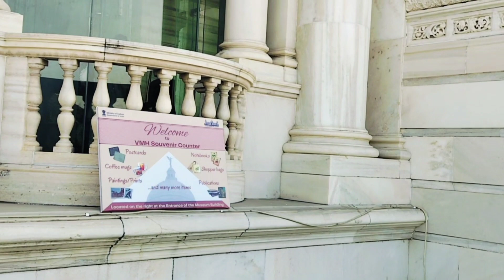😍Victoria Memorial Kolkata || purani yaadein Taza ho gae 😍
Welcome to the official vlog channel of

get new video updates.🔔♥️

EVERYTHING IS POSSIBLE WITH YOUR SUPPORT 💯

victoria memorial kolkata ticket price victoria memorial hall
victoria memorial kolkata inside victoria memorial history victoria memorial kolkata vlog victoria memorial kahan hai
kolkata victoria memorial museum

The Victoria Memorial is a large marble build ingin Kolkata, West Bengal, India, which was built between 1906 and 1921. It is dedicated to them emory of Queen Victoria and is now a museuman tourist destination under the auspices of the Ministry of Culture.

Address = Victoria Memorial Hall, 1, Queens Way,Kolkata, West Bengal 700071

victoria memorial hall video,dakshineswar kali temple,howrah bridge video,mother house,indian museum (jadu ghar),kalighat kali temple,science city,taj mahal,red fort,charminar,india gate,belur math,iskcon,funny videos, new funny video,new funny videos,top 10 funny videos,victoria memorial hall video,victoria memorial hallcalcutta.victoria memorial hall kolkata.victoria

calcutta,victoria memorial hall kolkata,victoria memorial hall history,taj mahal at ecopark,topics,victoria memorial by the thaat

Bus From -

Sealdah -7D, 227, 260 etc.

Howrah - AC 6,AC-24, S7,S1 OA,AC 12 etc.

The Victoria Memorial is a large marble building in Kolkata, West Bengal, India.The Victoria Memorial Hall and the sorrun ding area is nearly about 64acrs.on the east side of this hall there are birla planetarium & saint poul cathedral church,at west side race course,on the north side brigade parrade Maidan & on the south side P.G hospital &rabindra sadan are situated.

There are two gates (north & south) to enter in this place.

The hall was built between 1906 and 1921

and dedicated to the memory of Queen

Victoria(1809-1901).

After queen Victoria's death King George V, laid the foundation Of this hall.

the construction of the Victoria Memorial was finished, by Lord Curzon, Viceroy of India.The Victoria Memorial was funded by Indian states, individuals of the British Raj and the British

government in London.

the total cost of construction of the monument,amounting to one crore, five lakhs of rupees.Like the Taj Mahal, the Victoria Memorial is built of white Makrana marble.Atop the central dome of the Victoria Memorial is the 16 ft (4.9 m) figure of the Angel of Victory.

The gardens at the Victoria memorial are covered of 64 acres (260,000 m2). They are maintained by team of 21 gardeners.